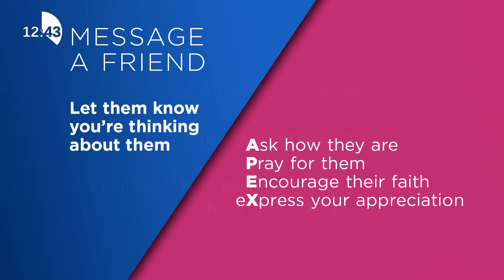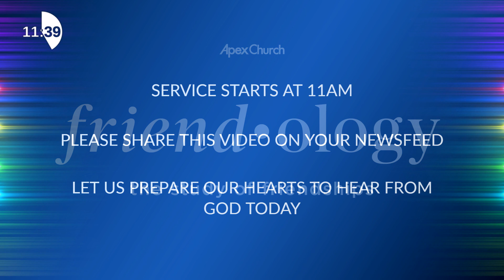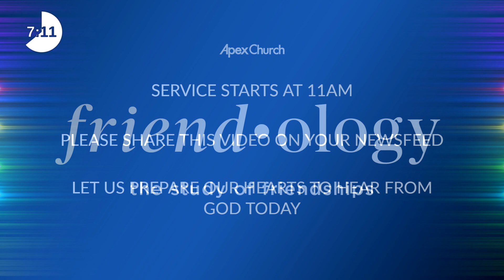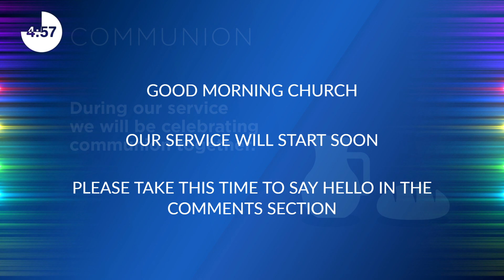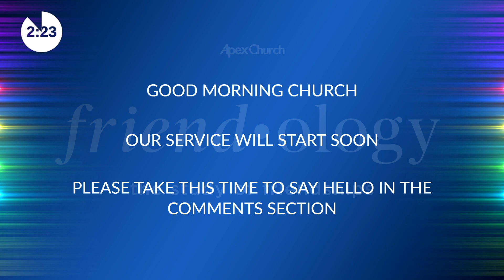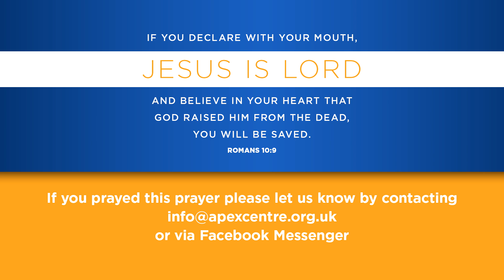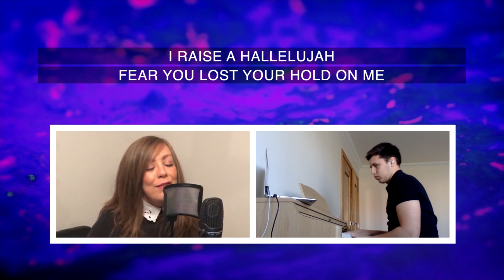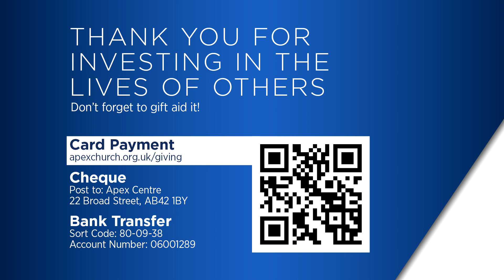APEX CHURCH ONLINE 25.04.2021 | FRIENDOLOGY PART 3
Our message series 'Friendology' continues with Jennifer Sangster sharing Part 3.